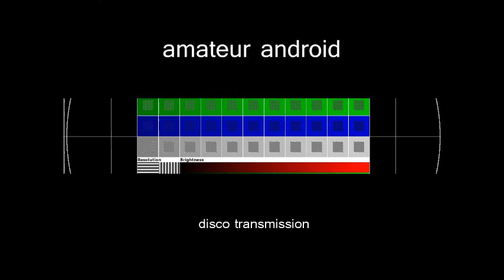amateur android: disco transmission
Deep and funky.